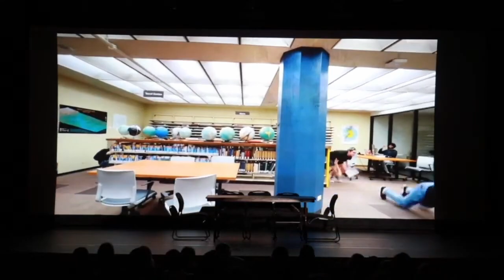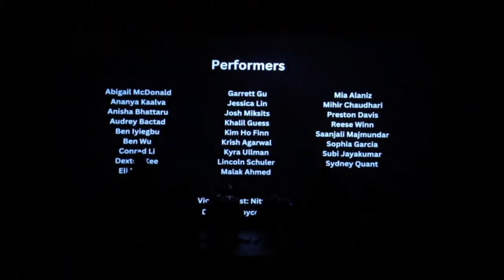Fall 2023: "Night on the 40" (FULL SHOW)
Now updated with subtitles!

Our Fall 2023 Show, titled "Night on the 40" is set on UT campus and tells the story of SOUnD's race to solve a mystery full of secrets, deception, and music.

The show features 27 musicians performing original compositions and music from Michael Jackson, Camille Saint-Saëns, and The Addams Family.